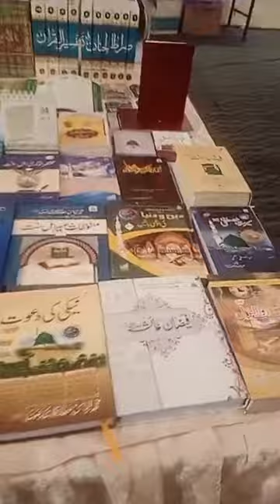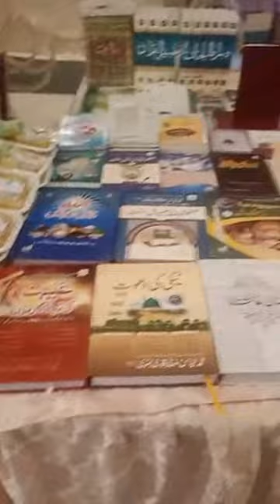Karachi DHA me Zehni Azmaish Ready to go Live..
This is an official Youtube Channel of world-renowned Islamic Scholar Muhammad Imran Attari Madani. He is islamic Scholar of Madani Channel as well. He appears in different programs on the Madani channel which has made him popular worldwide.  “Madani Safar Nama” i.e. is his most-watched program on the Madani channel.